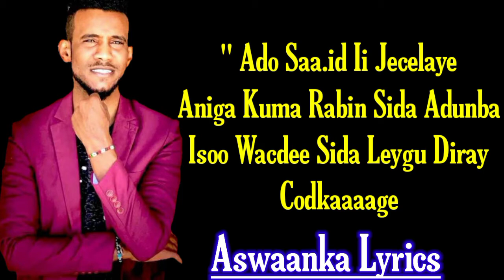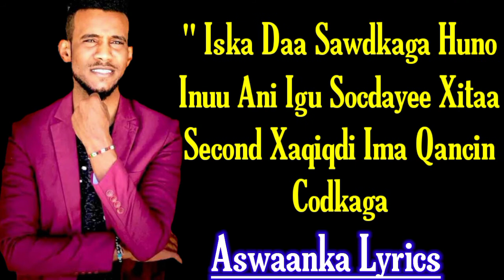Nasiib Ali | Dareenkaagii Saqiiray | Hees Cusub lyrics officail 2021